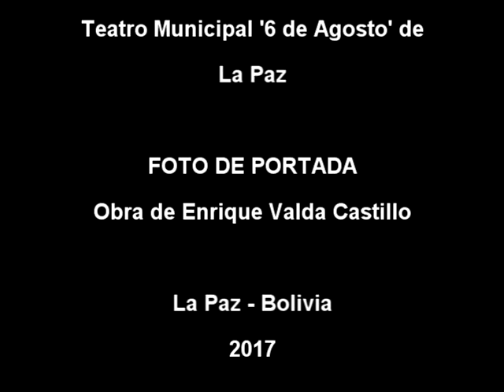HUERFANA VIRGINIA de Siméon Roncal por Daniel Molina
El concertista boliviano de guitarra Daniel Molina nos ofrece una linda versión de la cueca 'Huérfana Virginia' del compositor chuquisaqueño Simeón Roncal. Una producción del Museo del Aparapita.